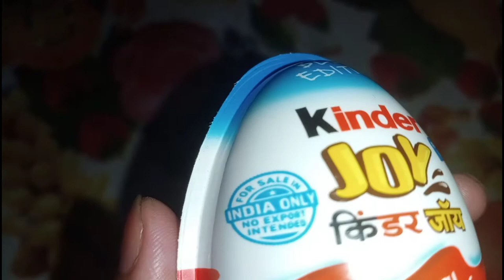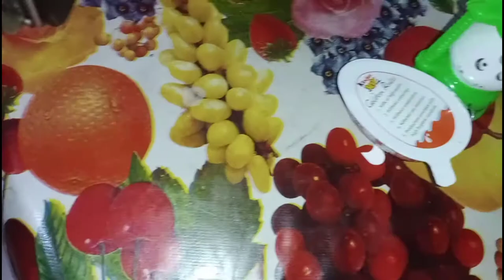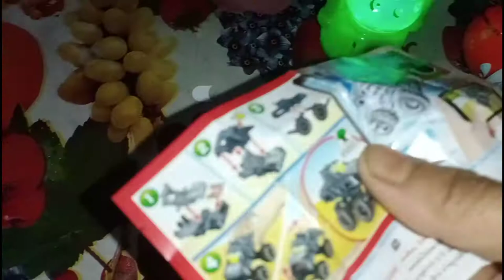Kinder JOY chocolate II Baby Video